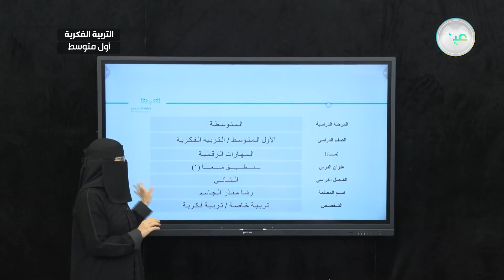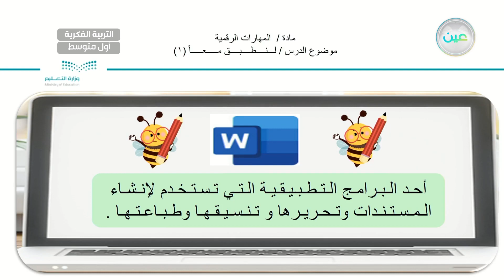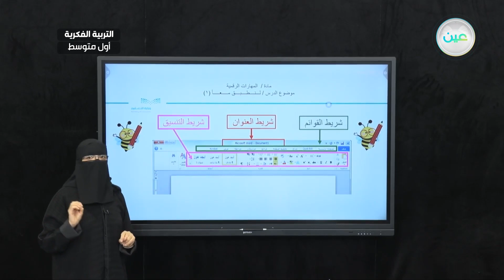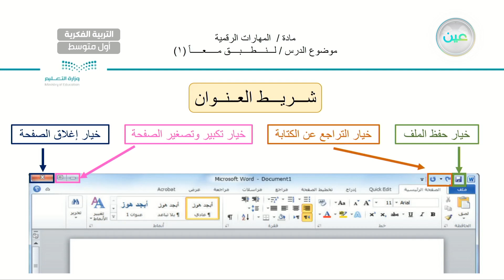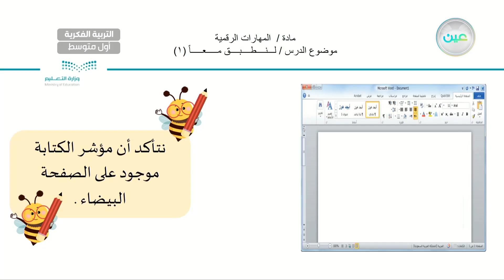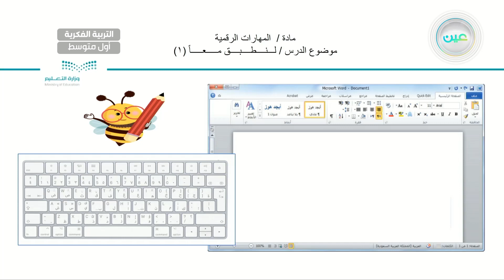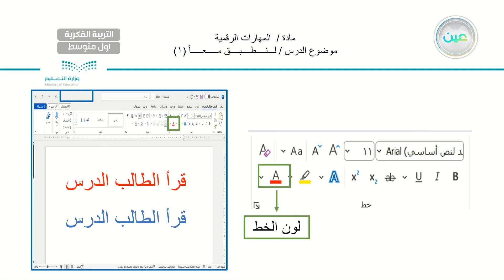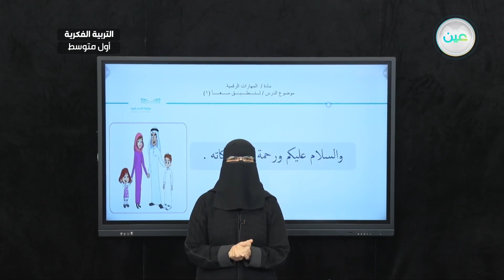لنطبق معاً 1 - مهارات رقمية - أول متوسط فكري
الحصة 5 - الأثنين - الأسبوع الحادي عشر - أول متوسط فكري